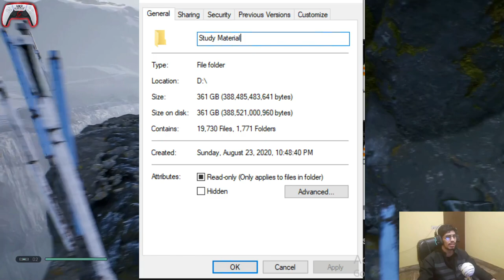Godzilla In Star Wars | Jedi Fallen Order Gameplay #2 | Gamer Heartbeat